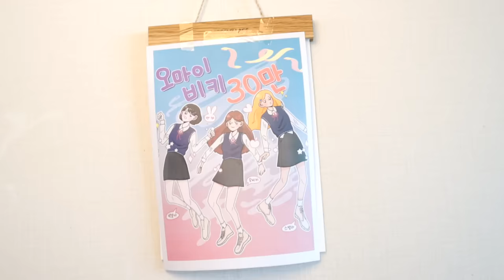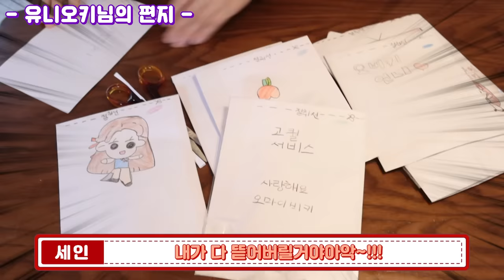빨강VS파랑 급식: 마라탕이다! [오마이비키]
양갈래와 오리온이
빨간마을 파란마을에 갔네요?
어떤일이 벌어질까요?